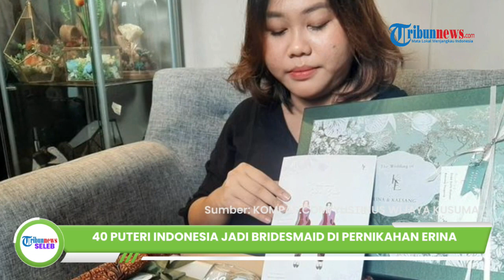Erina Gudono Gandeng 40 Puteri Indonesia Jadi Bridesmaid di Pernikahannya dengan Kaesang Pangarep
TRIBUN-VIDEO.COM - Pernikahan Kaesang Pangarep dan Erina Gudono bakal digelar mewah mengingat ini adalah pernikahan terakhir dari anak Presiden Jokowi.

Tak tanggung-tanggung di hari pernikahan Kaesang dan Erina, akan ada 40 bridesmaid (pengiring pengantin perempuan) akan hadir.

Mereka merupakan rekan-rekan Erina saat mengikuti kontes kecantikan Puteri Indonesia 2022.

Puteri Indonesia Pariwisata 2022, Adinda Cresheila, menyebutkan akan ada sekitar 40 Puteri Indonesia yang menjadi bridesmaid atau pengiring pengantin di pernikahan Kaesang Pangarep dan Erina Gudono.

Adinda menyebutkan bahwa dia ditunjuk oleh Erina Gudono sebagai pengiring pengantin perempuan.

Sejumlah persiapan untuk pernikahan sang sahabat pun telah dilakukan.

Adinda mengatakan, seragam bridesmaid sudah ada, beserta beberapa pernak-pernik lainnya, termasuk sanggul.

Mereka sudah mempersiapkan penampilan paling cantik untuk menjadi pengiring Erina.

Sebelumnya, Erina Gudono juga telah memesan 53 paket hampers bridesmaid untuk dibagikan kepada sahabat, rekan, serta koleganya di Puteri Indonesia.

Finalis Puteri Indonesia 2022 asal Yogyakarta itu memesan hamper tersebut di usaha hampers dekat rumahnya, Priscanara Atelier.

Ditilik dari story Instagram pribadinya, Erina Gudono sempat membocorkan penampakan hampers yang diberikan kepada rekan-rekannya.

Kotak bridesmaid Erina Gudono tampak didominasi warna hijau dengan corak pohon yang rindang dengan detail bertuliskan nama calon pengantin.

Tiap kotak juga bertuliskan nama para bridesmaid yang diundang sehingga terlihat sangat eksklusif.

Adapun isi kotak bridesmaid Erina Gudono antara lain parfum yang dilengkapi dengan diffuser cantik.

Terdapat juga tambahan set gelas dan teh sebagai isi dalam kotak bridesmaid Erina Gudono.

Beberapa teman dari Erina Gudono yang sudah menerima kotak bridesmaid tersebut nampak antusias.

Tak hanya bridesmaid, diketahui, terdapat ribuan relawan Presiden Joko Widodo turut meramaikan acara ngunduh mantu Kaesang Pangarep dan Erina Gudono.

Para relawan tersebut akan menginap selama dua hari di Asrama Haji Donohudan Boyolali.

Mereka akan menginap pada Sabtu (10/12/2022) dan Minggu (11/12/2022) mendatang.

Kabar itu disampaikan oleh Kepala Unit Pengelola Asrama Haji Donohudan, Bambang Sumanto.(*)

(Tribun-Video.com/TribunSolo.com)

Artikel ini telah tayang di TribunSolo.com dengan judul Bridesmaid Erina Gudono: 40 Puteri Indonesia Jadi Bridesmaid di Pernikahan Kaesang dan Erina,

Video Production: Ika Vidya